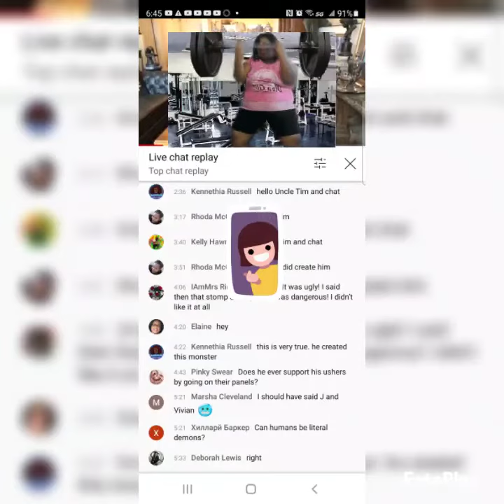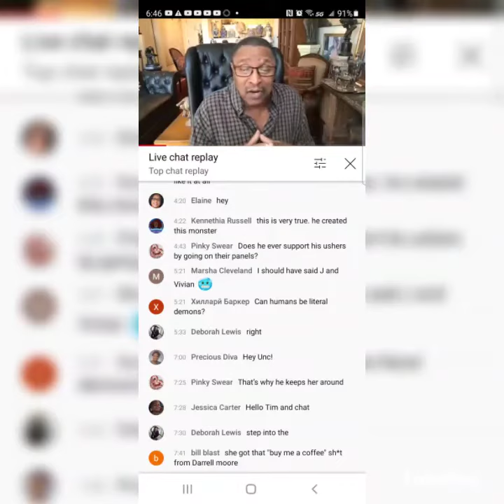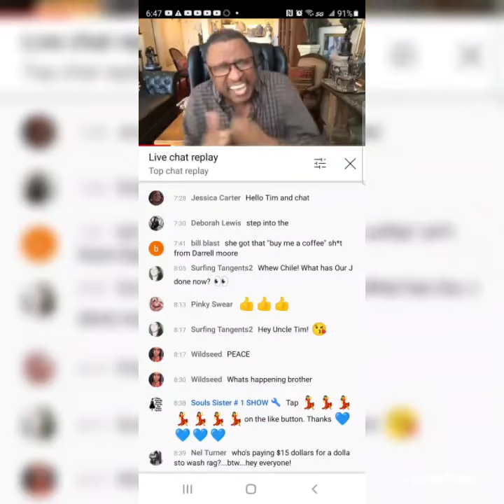😱timblaine vs Viv stompdown He's Mad MAD 😠 😡